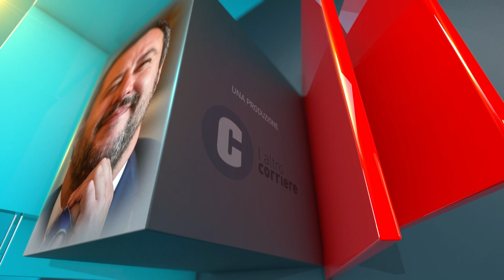20 20 PUNTATA MAURIZIO LUPI